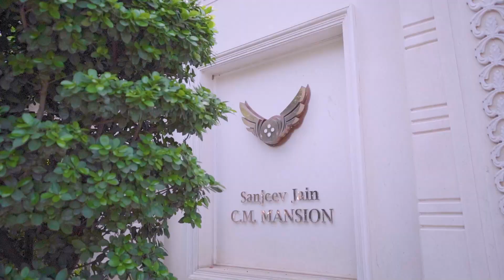Baby Shoot II Mehraansh II First Pre-Birthday Shoot II Tango Productions II 2024